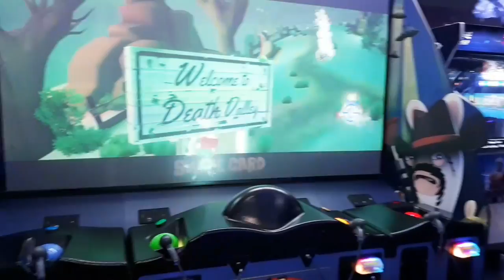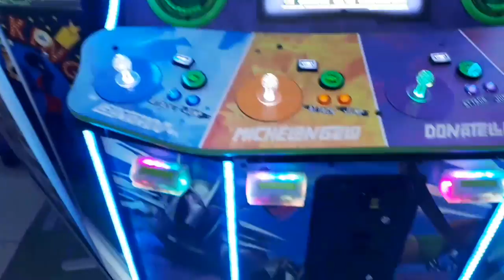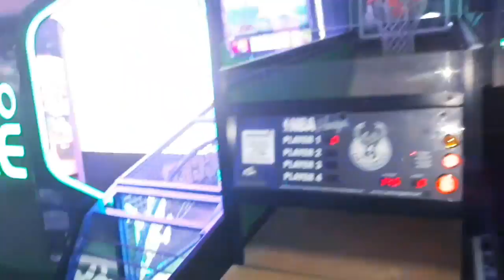Let's Play Super Games in Dubai - Deira City Center Gaming World